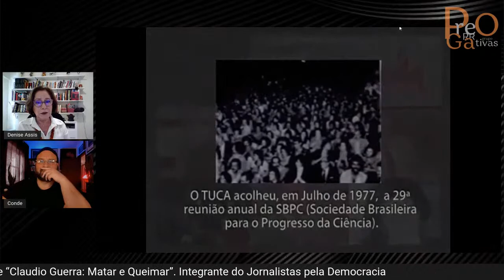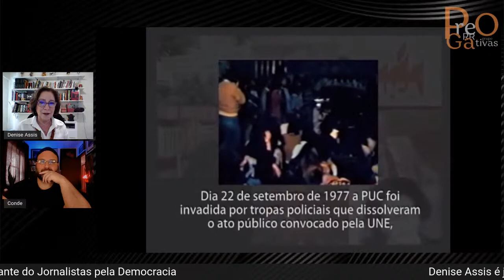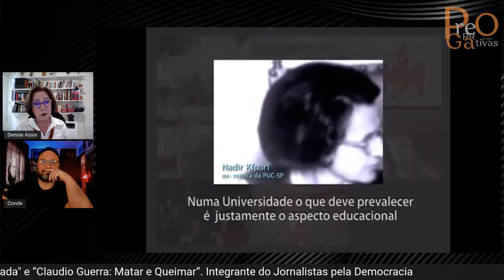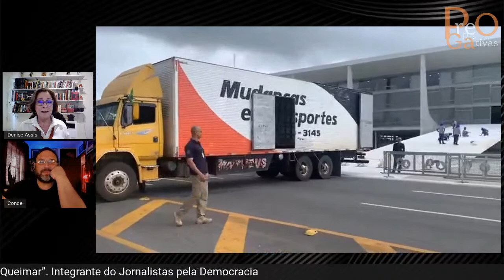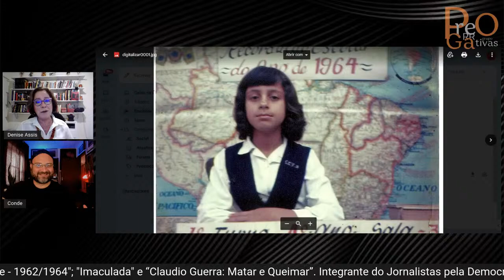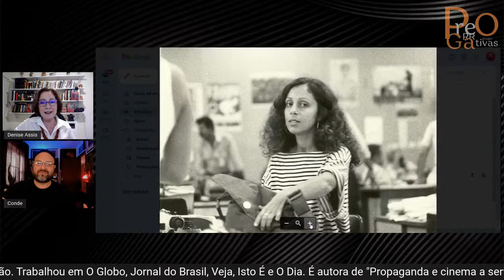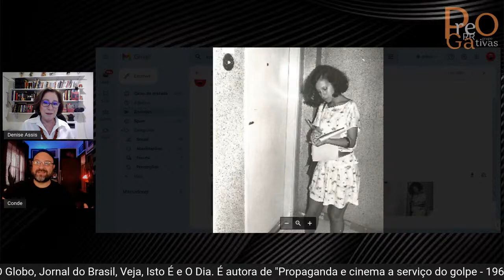Chantagem dos militares?, com José Genoino & Denise Assis | Prerrogativas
Denise Assis é jornalista e mestra em Comunicação. Trabalhou em O Globo, Jornal do Brasil, Veja, Isto É e O Dia. É autora de "Propaganda e cinema a serviço do golpe - 1962/1964"; "Imaculada" e “Claudio Guerra: Matar e Queimar”. Integrante do Jornalistas pela Democracia

" (...) Mas se no passado os militares contaram com o acobertamento da cúpula do Exército e o ditador de plantão, desta vez o governo que os protege agoniza e o ministro indicado para a Justiça, Flávio Dino, atua em sintonia com o presidente do TSE e ministro do Supremo, Alexandre de Moraes. Não haverá anistia, garantiram.

A afirmação foi feita depois da elaboração, pelo GSI que chega ao poder com Lula, de um documento que vai na contramão da política proposta por Dino e que vem sendo praticada por Moraes. Para deixar “tudo como está para ver como é que fica”, a turma do GSI manda para o governo que chega, a “letra” de que roteiro deverá seguir, se quiser paz na caserna, “inclusive os da reserva e os reformados”, destacam.

Numa atitude de arrogância plena, que só acomete aos que têm a certeza da força das armas, eles ditam regras e estabelecem as “condições” para “criar um clima de confiança nos “destinos do país” e garantir que “a democracia e o estado de direito” sejam “respeitados e que as Forças Armadas terão papel importante nesse processo histórico, motivando a todos os militares, da ativa e da reserva/reformados a participarem dessa jornada.”

Para que isto aconteça, indicam a “manutenção da Agência Brasileira de Inteligência subordinada ao GSI até a sua reestruturação”, que não detalham como será feita ou que cara terá.

Para que toda a “mudança” faça com que tudo permaneça igual, estabelecem um “cardápio” ao qual dão o título de: “Propostas Ao Governo Lula”. Daí por diante, tratam de desfiar suas “sugestões” nos seguintes termos: para começar, “aprovam” o ministro da defesa, descrevendo o seu perfil e saudando o seu nome." (Denise Assis)